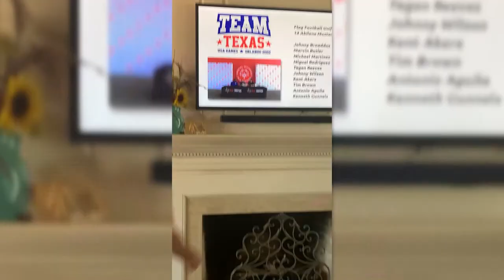Matthew McConaughey & Special Olympics TX - Reactions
Special Olympics Texas completed their Team TX roster and USA Games Ambassador, Matthew McConaughey, helped deliver the exciting news! Share your favorite reaction in the comments below.